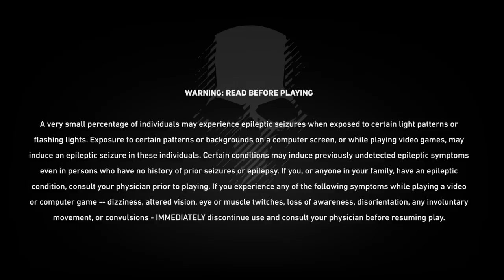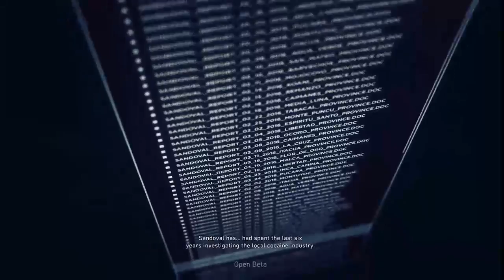Ghost Recon Wildlands BETA - Part 1 INTRO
This game looks amazing so far. Character Customization can take awhile.